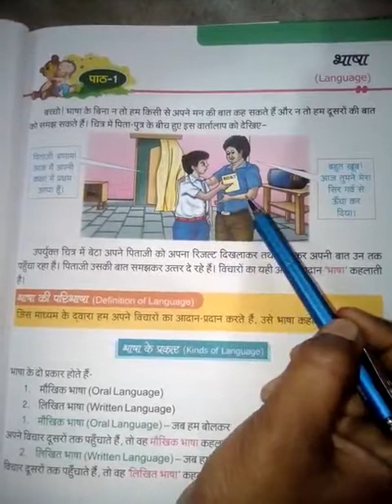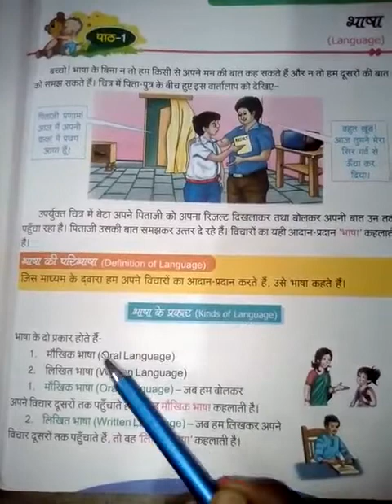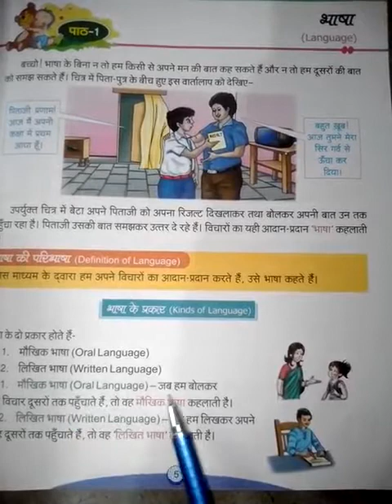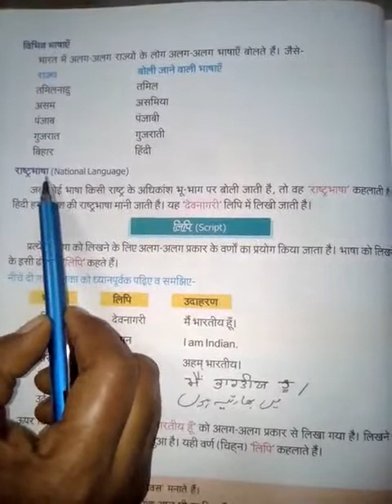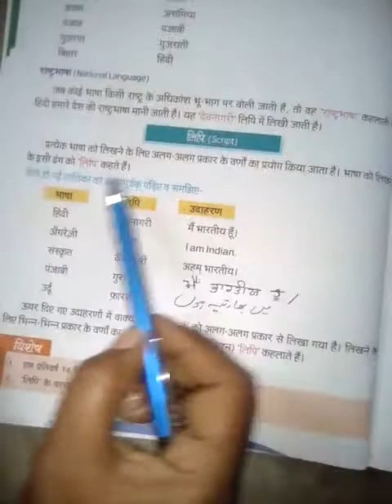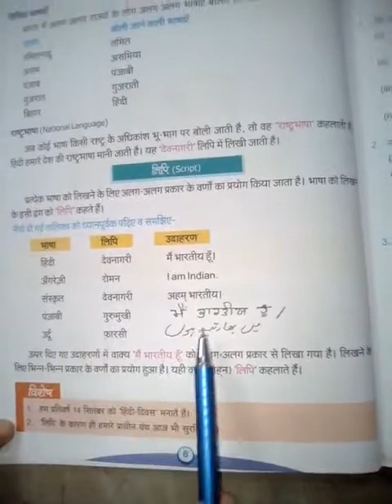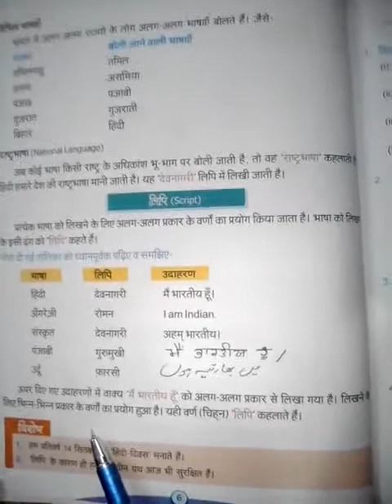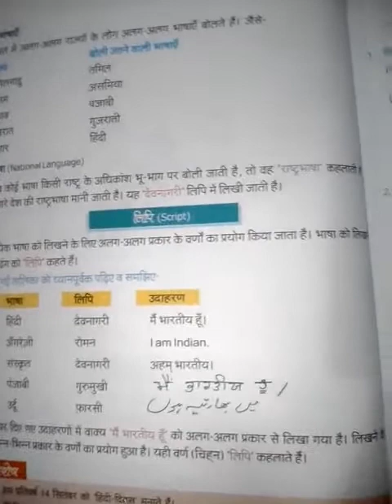STD III Hindi vyakran Ch 1